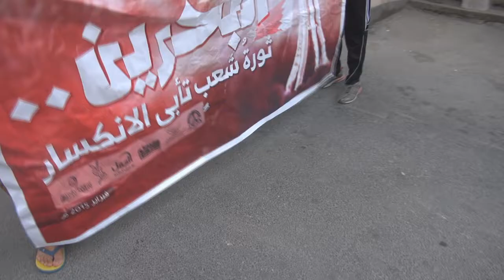مسيرة "حي على الإضراب " في بلدة سماهيج خلال الجولة الثانية من إضراب الإباء في يومه الأول 2015\2\12